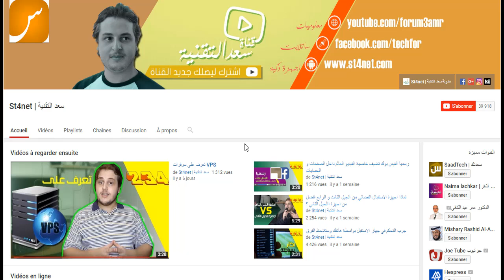تعرف كيف يحصل أصحاب قنوات اليوتيوب على منتوجات من اجل المراجعة التقنية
تفاصيل : لعل أبرز التساؤلات تلك التي يطرحها بعض المتابعين بخصوص مصدر صناع المحتوى كيفما كان المجال عبر شبكة الانترنت في الحصول على المنتجات من أجل المراجعة سواء عبر اليوتيوب او عبر المواقع لدرجة جعلت مجموعة من القنوات تقوم على تحويل مضمون قنواتها الى مواد ترويجية لارضاء العملاء الشيء الذي يؤثر على مستوى و جودة المضمون و كسر حاجز الابداع الذي نفتفده داخل مضموننا العربي والبحث عن الربح كغاية للاستمرار
أولا كيف تتم عملية الشركاء و التعاون بين اصحاب القنوات و ايضا اصحاب الشركات هناك ما يسمى بالاستهداف اي ان الشركة عندما تود نشر منتوجاتها على اكثر من نطاق فانها تسعى للبحث عن شركاء يتوفرون على جمهور نشيط من اجل استهدافه من الدرجة الاولى عبرالمراجعات التقنية بواسطة الفيديو
غالبا مايحصل صاحب القناة على نصيبه من الاعلان شريطة نجاحه في ترويج منتوجات سابقة لان الشركات تعطي فرصة للتجربة لاثباث مهاراتك في استهداف الناس لكسب التقة اولا تم تشرع في مراسلتك بالمنتجات
السؤال الذي يطرحه العديد هو هل يمكن للجميع الحصول على هذه المنتجات ام هي حكر فقط على كبار القنوات هذا الجواب سنجيبك عنه بشكل دقيق في الفيديو gearbest.com و Banggood طريفة الشراء من بين الشروحات المنتشرة في اليوتيوب
شاهدايضا ..